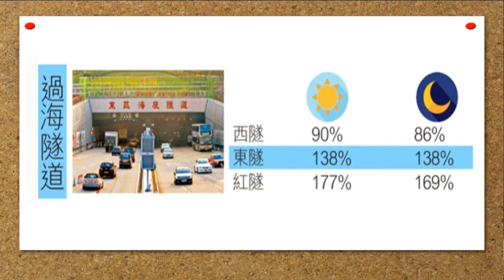2017-18 新聞報導第三輯